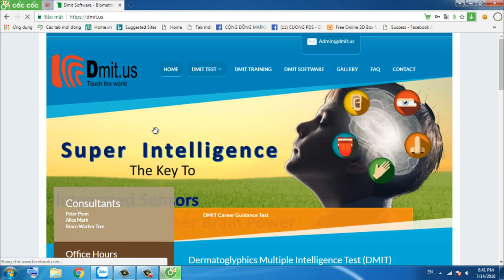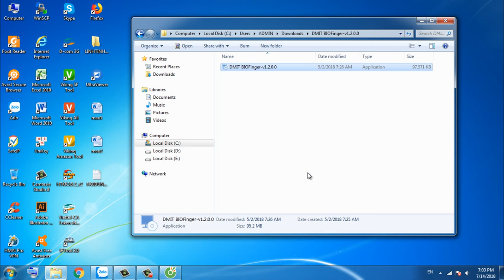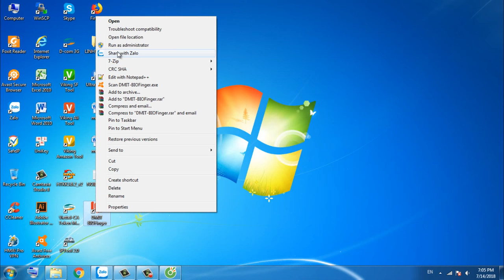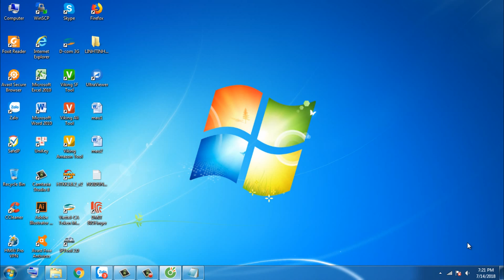DMIT Software HOW TO DOWNLOAD AND INSTALL DMIT SOFTWARE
The connection between fingerprint and brain

It is proved scientifically that brain is created from the 13rd to 19th week of the pregnancy. Fingerprint is also developed within this time and has a close connection with brain. Therefore, when fingerprint is diagnosed, we can know some brain indexes, as well as the allocation of brain cells and intelligence functions, so that the best fit plan or choice can be made to best develop that person's potentials.